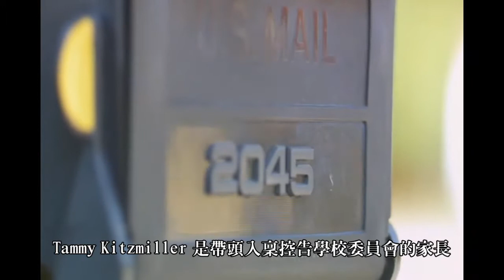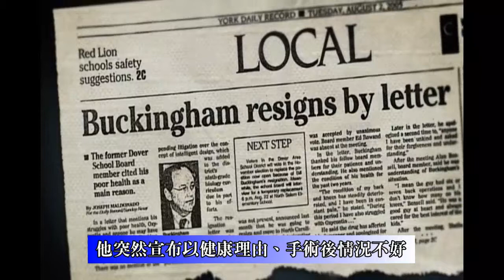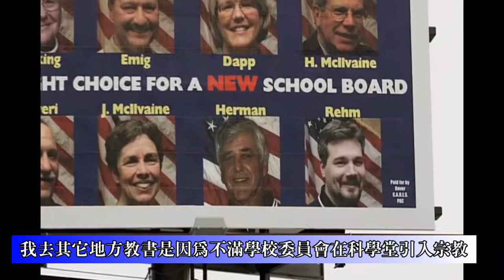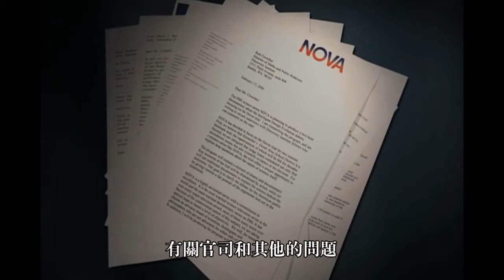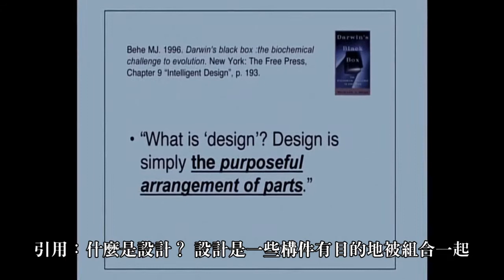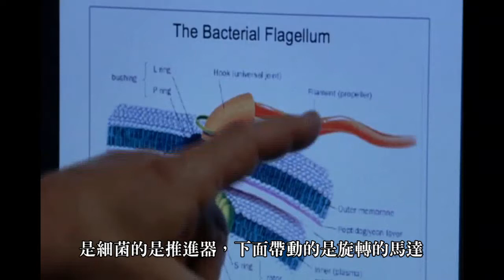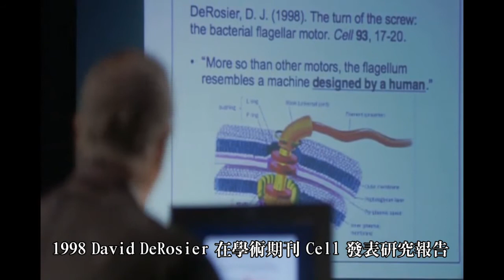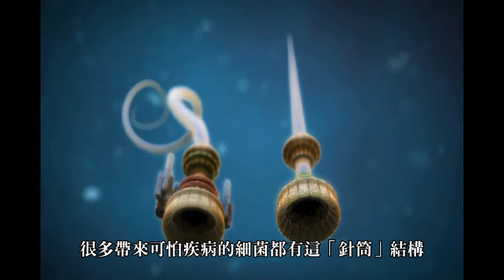裁決日：審判智慧設計（五）（高清字幕版）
2004年10月﹐ 美國賓夕法尼亞州多佛鎮教育委員會單方面要求學校宣讀聲明宣揚智慧設計﹐ 引發一次智慧設計與進化論的對決。
十一名家長控告多佛鎮教育委員會的做法違反他們子女的憲法權﹐ 指智慧設計不是科學。最終法庭判家長勝訴﹐ 而智慧設計在審判過程裡面出醜乖露﹑倡導者的卑劣無恥盡在法庭審訊過程揭露了。
這系列反駮了神創論﹑創造論﹑智慧設計的荒謬。
The clip is from the show "Judgment Day: Intelligent Design on Trial" by PBS.